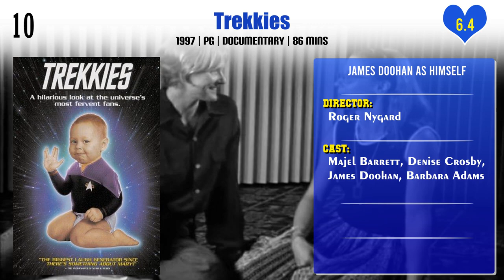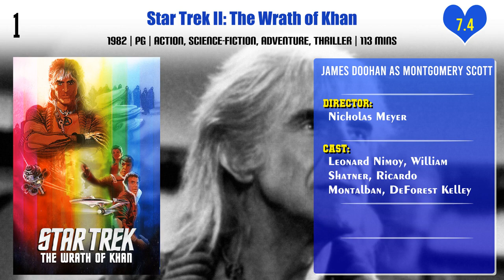James Doohan Top 10 Movies | Best 10 Movie of James Doohan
Top 10 Movies of James Doohan

Find the list of movies by James Doohan you can find more information, movie trailers, posters, reviews, youtube links in below link.

Pl. Comment down your favorite movie of James Doohan